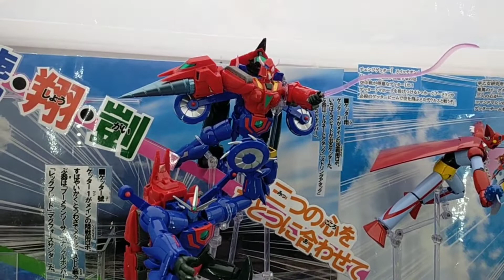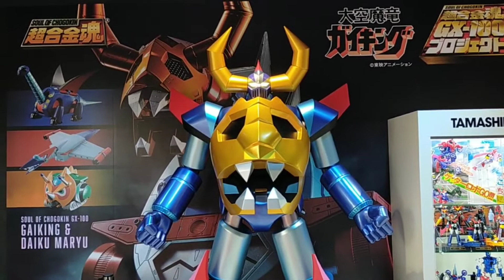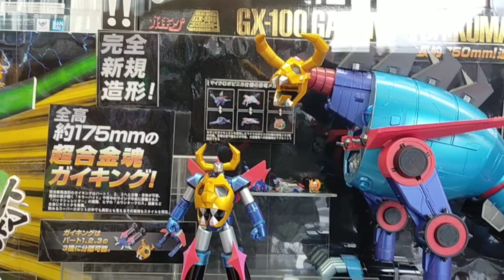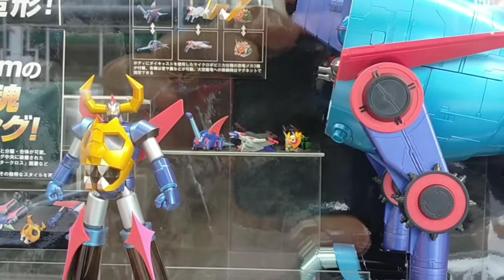FINALMENTE SVELATO IL GAIKING GX-100 & Proglemi di proporzioni per il DRAGO SPAZIALE (DAIKUMARYU)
Tutti i timori sulle proporzioni del Drago Spaziale confermati! In piedi sta da cane!!  Male Bandai, Moooolto Male!
Video girato alla Super Kids Land di Osaka (Bandai unofficial show space)
0:00 Spiegazione del Video
2:33 Super Kids Land Osaka con Gaiking gigante di 2m!
6:03 GX-100